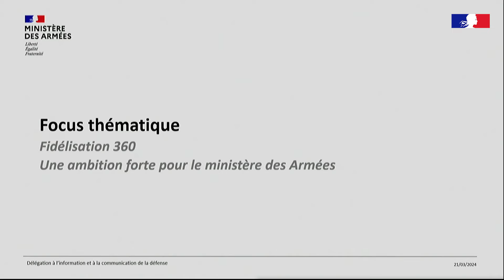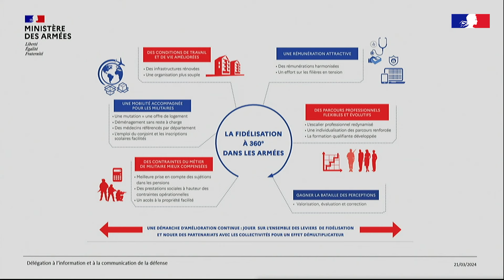Focus - Fidélisation 360° : une ambition forte pour le ministère des Armées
Le focus du point presse de ce jeudi 21 mars était consacré au plan « Fidélisation à 360° » des ressources humaines (RH) du ministère des Armées. Le contrôleur général des armées Thibaut de Vanssay de Blavous, directeur des RH du ministère, a présenté les mesures concrètes de ce plan.